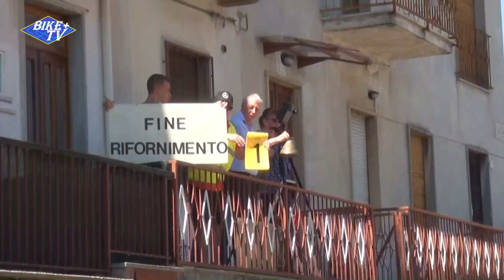MORLINO DELLA GB JUNIOR TEAM PRIMO A CAVARIA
1° Luca Morlino 2° Matteo Battelli 3° Diego Nembrini 31/07/2022 Cavaria con Premezzo gara su strada per la categoria allievi